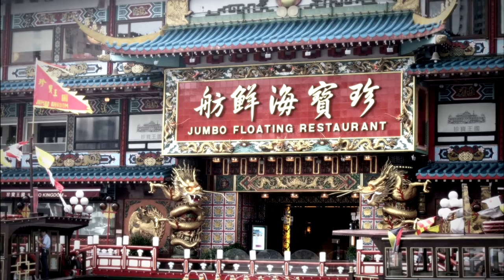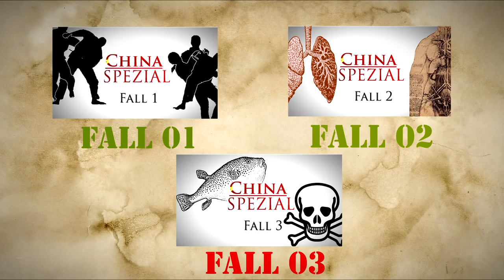II Fall [03/03] "KUGELFISCH" + AUFLÖSUNG - In Any Case [HD+][60FPS]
Ungelöste Morde, Entführungen und Anschläge gab es und gibt es leider viele. Die meisten dieser Verbrechen wurden nie gelöst und die wenigsten wissen überhaupt von ihnen. Ich habe mir spannende Fälle herausgesucht und werde sie mit euch besprechen und Fakten darlegen. Doch erzähle ich die Wahrheit? Nach 3 Videos müsst ihr entscheiden, welche der 3 Fälle echt geschehen ist oder nur von mit erfunden wurde. Wahrheit hin oder her. Macht euch auf einen gruseligen, spannenden und schockierenden Abend gefasst.

Stryv - Strike

ADDEN:
Steam¤ Kistobaguette
Origin¤ Kristobaguette
Uplay¤  chrisitoffi